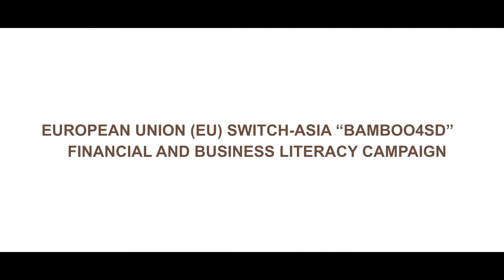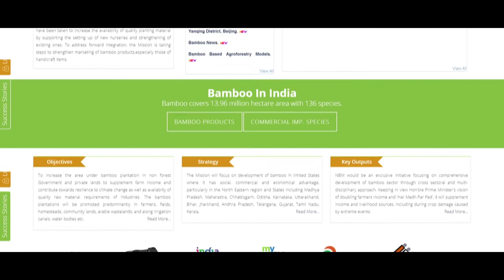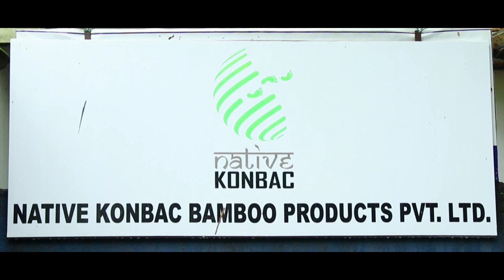5 Understanding and Evaluating Various Risks Related to Bamboo Based Enterprise Odia